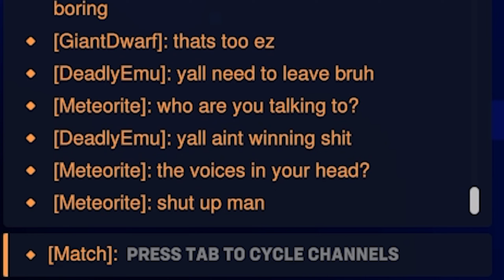They Hate The Soldier One Trick! | Overwatch 2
:D

Outro made by Kubanix
Outro Music